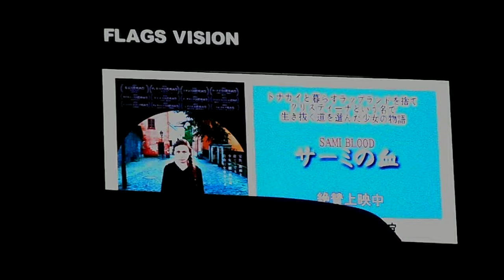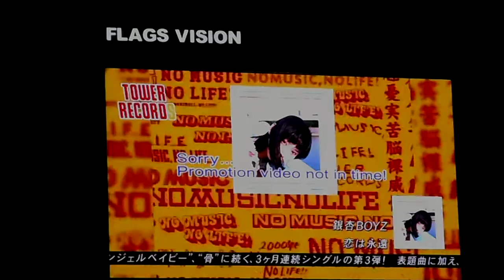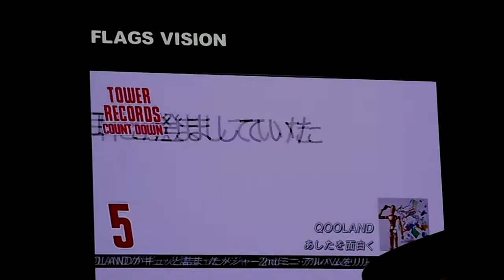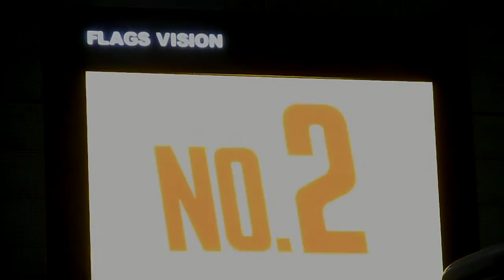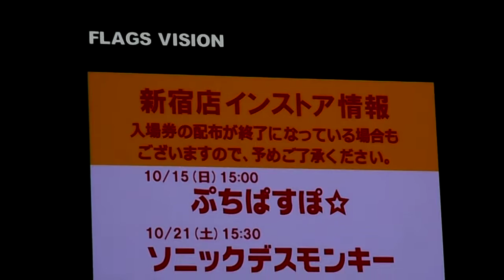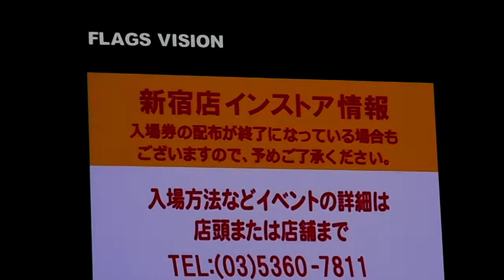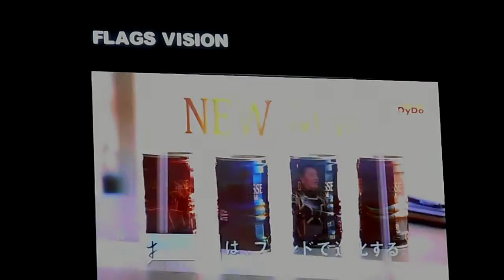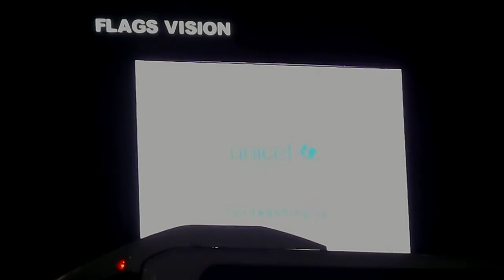DSCN1328新宿駅前Flags Vision 20171003夜